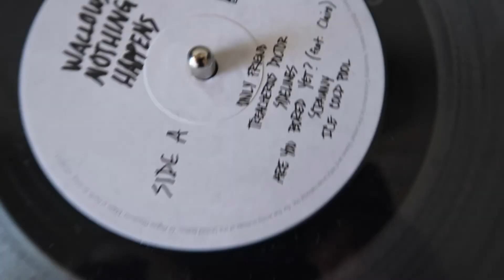Dressing like my Sister | SHADAE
Alexie was still in bed sleeping on the fine morning of the 16th September and I thought to myself, wouldn't it be funny to dress up as her, surprise her and make it a video??? As you know, I suck at making videos now and hardly ever make them. I'm hoping for 200 subscribers by the end of 2020 LETSSSS GOOOO!